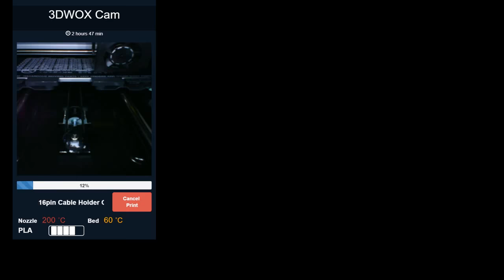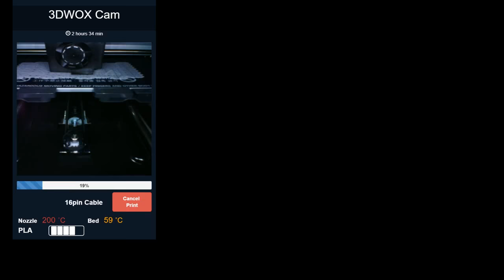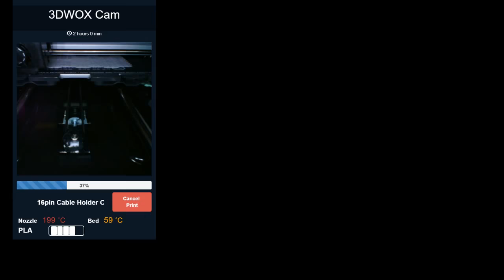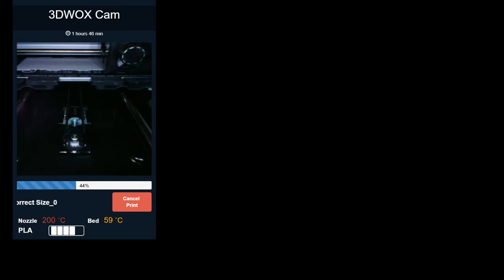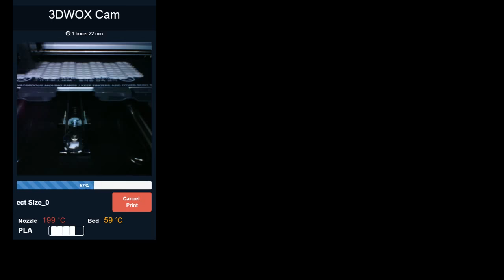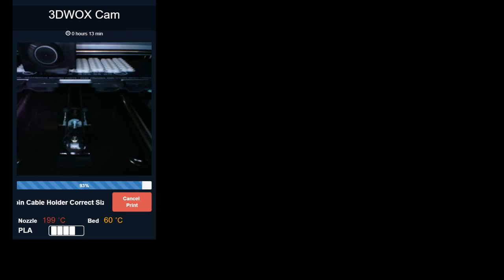cable holders mp4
3D WOX printing Ethernet Cable Comb/Holder/Clip
Speed increased 32 Times.